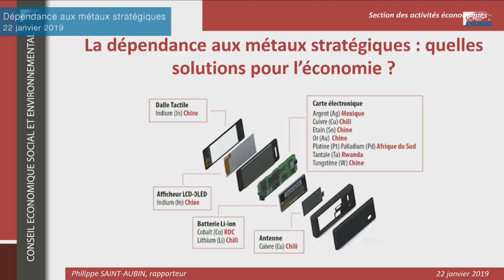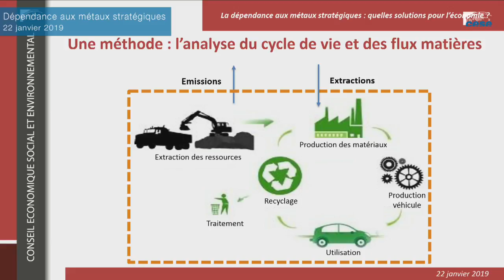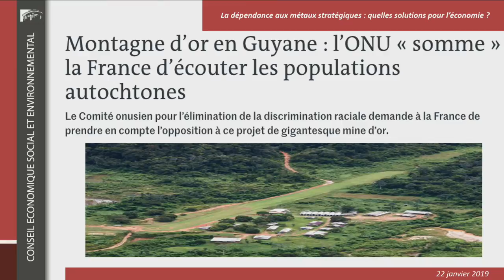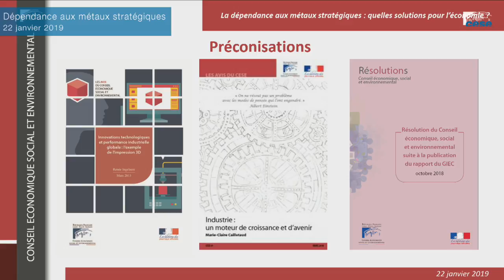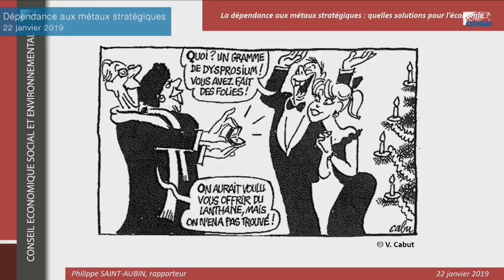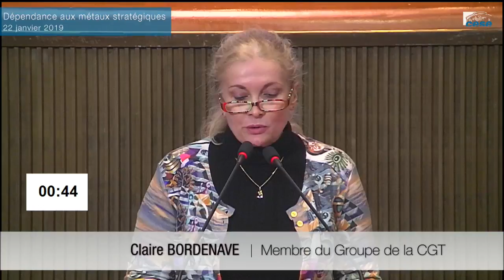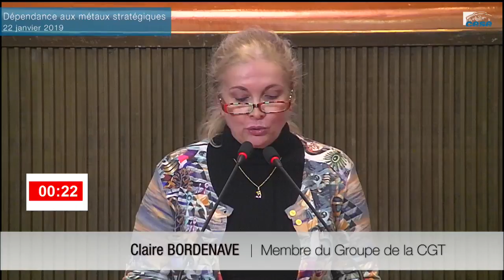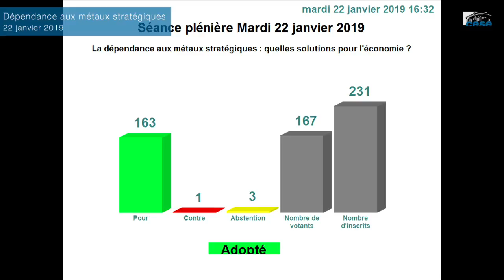La dépendance aux métaux stratégiques : quelles solutions pour l'économie ?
Philippe Saint-Aubin, au nom de la section des activités économiques présidée par Delphine Lalu  présente le projet d'avis "La dépendance aux métaux stratégiques : quelles solutions pour l'économie ? ".

Elodie Martinie-Cousty intervient au nom de la Délégation à l'Outre-mer pour la contribution co-rapportée avec Didier Guénant-Jeanson

Longtemps négligée, la dépendance française à des métaux, essentiellement importés, s'est rappelée aux entreprises lors de crises successives : terres rares, cobalt, aluminium... La fréquence de ces dernières risque fortement de s'accentuer, au fur et à mesure de l'augmentation de la demande mondiale portée par la croissance de la population et du niveau de vie.
Le métal le plus facile à obtenir étant celui qu'on ne consomme pas, toutes les solutions d'économie circulaire doivent être mises en œuvre. En cela, la dépendance aux métaux stratégiques n'est qu'un des aspects de la question de la soutenabilité de notre mode de développement. Au-delà, il faut également retrouver les conditions de sérénité qui permettront d'augmenter les ressources minières nationales.
Au final, il faut utiliser tous les moyens disponibles que ce projet d'avis a cherché à esquisser. Plus qu'une question de matières rares, se libérer de la dépendance aux métaux stratégiques est une question de matière grise.